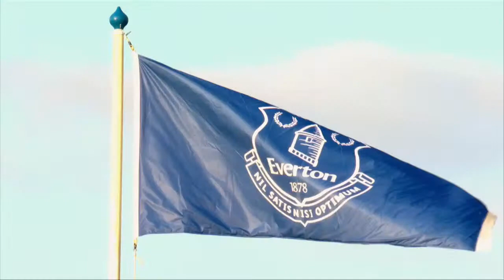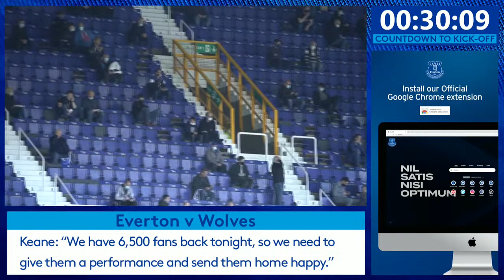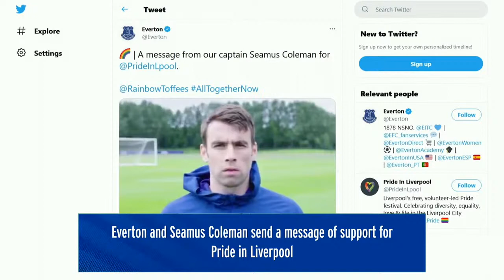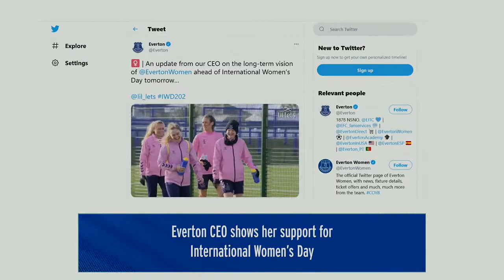EVERTON V WOLVES | LIVE PRE-MATCH SHOW FROM GOODISON PARK!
Join us live from Goodison Park ahead of our Premier League clash with Wolves (kick-off: 6pm UK time).

Former Everton player Ian Snodin joins Sarah Halpin and Rich Wolfenden for all your build-up and reaction to team news - as we welcome fans back into the stadium for the final home game of the season.  Tune in for exclusive content, a chance to get your questions to Snods, live arrivals, warm-ups and more!